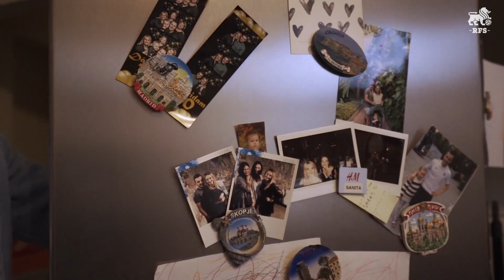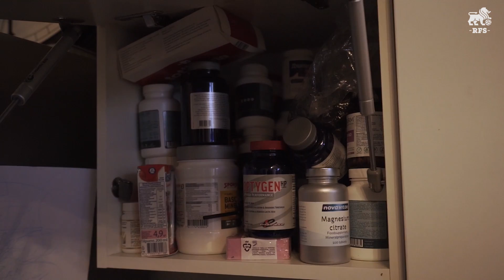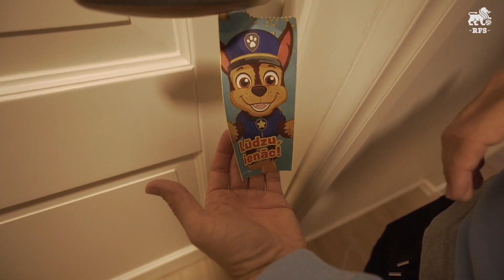One day with RFS player: Roberts Savaļnieks #11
We spent a day together with the RFS team player Roberts Savaļnieks.
Enjoy this day with us!

Follow on:
Facebook (@fkrfs)
Twitter (@RFSDaily)